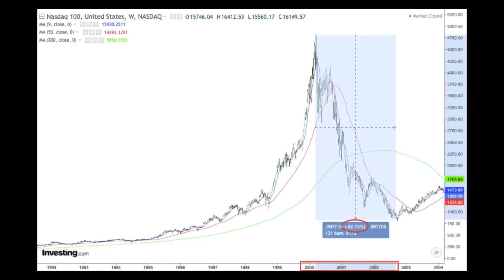🔥 Analogía BURBUJA PUNTOCOM y las CRIPTOS nos ayuda a anticipar el FUTURO | (NO ES LO QUE PARECE) 💸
Está tan caro el mercado CRIPTO o le queda subida? Analizamos la analogía con la burbuja de las PUNTOCOM y vemos que todavía puede haber potencial antes de la posible corrección. ¡NO TE LO PIERDAS!

ÍNDICE
00:00 Introducción
02:30 Contexto en el que se produce
04:45 Tecnología Disruptiva
05:50 Salen los primeros casos de Éxito
07:30 Democratización de la Inversión
08:45 Todo el mundo se vuelve "experto" en la materia
09:20 Difíciles de Valorar
10:00 Hype + FOMO
11:14 Promoción y Marketing + RRSS
12:27 Pérdida de Racionalidad
14:40 Estallido de la Burbuja
17:40 Psicología detrás del Estallido
18:40 Reflexión
19:33 Conclusiones y Estimaciones